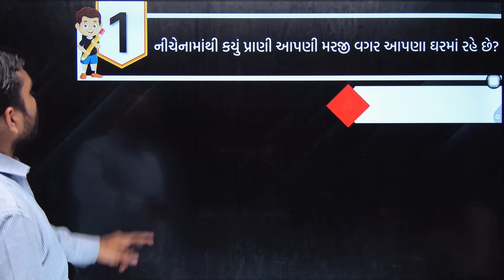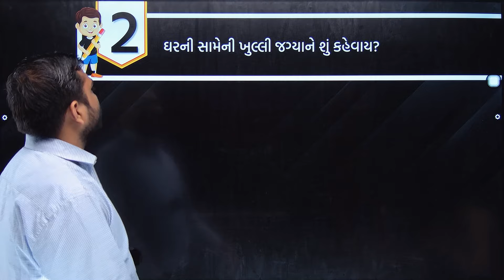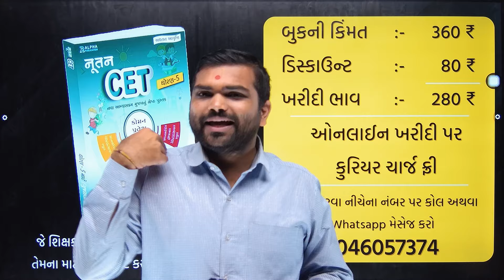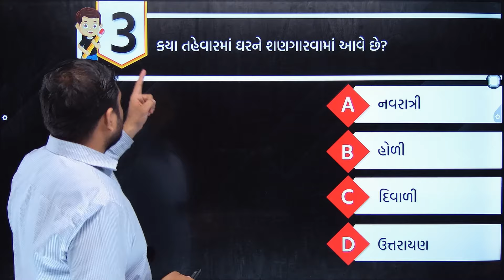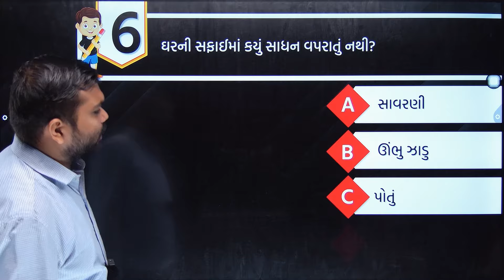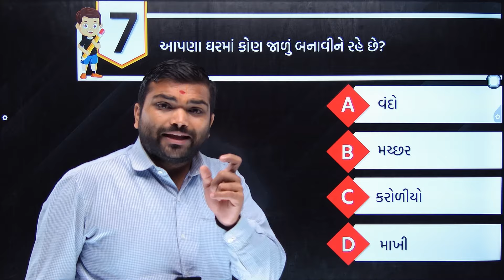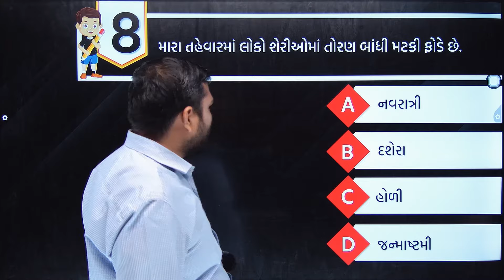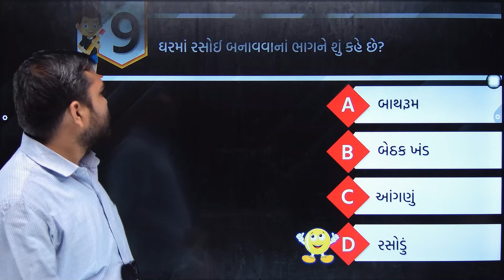CET કોમન એન્ટ્રન્સ ટેસ્ટ | CET Common Entrance Test SAT paryavarn ch 4 છોટુનું ઘર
કોમન પ્રવેશ પરીક્ષા CET gujarat 2025 | ફ્રી રિવિઝન બેચ | શાળાકીય ક્ષમતા કસોટી SAT paryavarn ch 4 છોટુનું ઘર | SAT asapas ch 4 chhotu nu ghar | કોમન એન્ટ્રન્સ પરીક્ષા ૨૦૨૪ | CET પરીક્ષા CET gujarat 2025 | IMP પ્રશ્નો | શોર્ટ ટ્રીક સાથે | નવા અભ્યાસક્રમ મુજબ | CET  gujarat 2025 | cet exam paper solution | જ્ઞાનશક્તિ રેસિડેન્શિયલ સ્કૂલ | જ્ઞાનશક્તિ ટ્રાઈબલ રેસિડેન્શિયલ સ્કૂલ | રક્ષાશક્તિ સ્કૂલ | મોડેલ સ્કૂલ | મુખ્યમંત્રી જ્ઞાનસેતુ મેરીટ સ્કોલરશીપ યોજના

∎  જ્ઞાનસેતુ(CET) પરીક્ષાની બૂક ખરીદવા માટે નીચે આપેલ નંબર પર કોલ અથવા વોટ્સએપ મેસેજ કરો :-  👇👇

∎ જે મિત્રો ને બલ્કમાં ઓર્ડર આપવાનો હોય તેમને વ્યવસ્થિત ડિસ્કાઉન્ટ કરી આપવામાં આવશે. આપેલ નંબર પર કોલ કરીને વાત કરવી. 👇👇

∎ જ્ઞાનસેતુ(CET)પરીક્ષાના માટે ફ્રી ટેસ્ટ લેવામાં આવે છે. ફ્રી ટેસ્ટના WhatsApp ગ્રુપમાં જોડાવા માટેની લિન્ક :- 👇👇

CET કોમન એન્ટ્રન્સ ટેસ્ટ,
CET Common Entrance Test,
SAT paryavarn  ch 4 છોટુનું ઘર,
કોમન પ્રવેશ પરીક્ષા CET gujarat 2025,
ફ્રી રિવિઝન બેચ,
શાળાકીય ક્ષમતા કસોટી SAT asapas ch 4 chhotu nu ghar,
કોમન એન્ટ્રન્સ પરીક્ષા ૨૦૨૪,
CET પરીક્ષા CET gujarat 2025,
શાળાકીય ક્ષમતા કસોટી,
IMP પ્રશ્નો,
શોર્ટ ટ્રીક સાથે,
નવા અભ્યાસક્રમ મુજબ,
CET CET gujarat 2025,
cet exam paper solution,
જ્ઞાનશક્તિ રેસિડેન્શિયલ સ્કૂલ,
જ્ઞાનશક્તિ ટ્રાઈબલ રેસિડેન્શિયલ સ્કૂલ,
રક્ષાશક્તિ સ્કૂલ,
મોડેલ સ્કૂલ,
મુખ્યમંત્રી જ્ઞાનસેતુ મેરીટ સ્કોલરશીપ યોજના